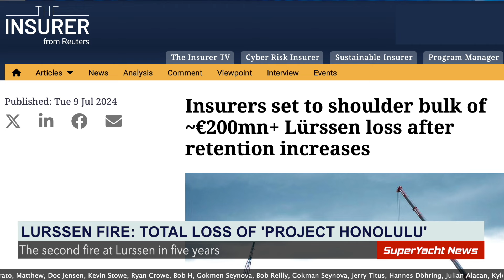Total loss? Insurers Talk of €200 Million Claim for Lost Superyacht | SY Clips